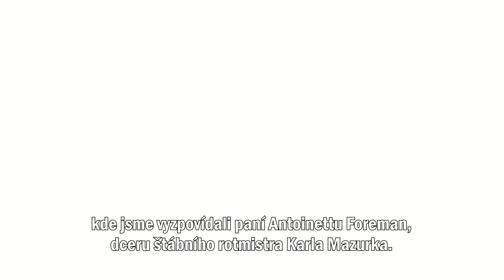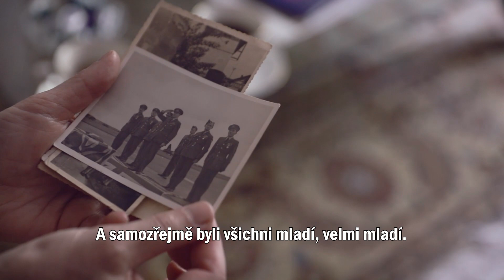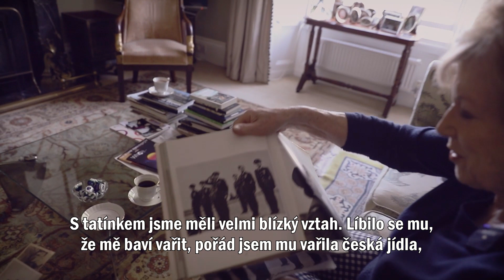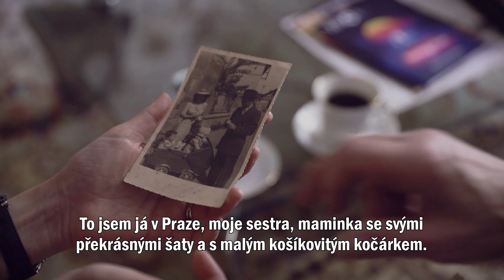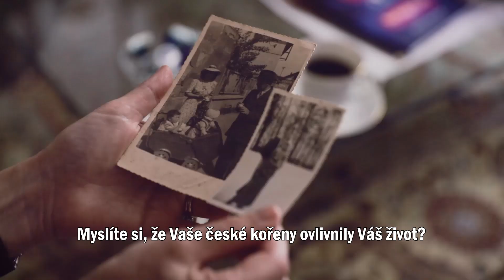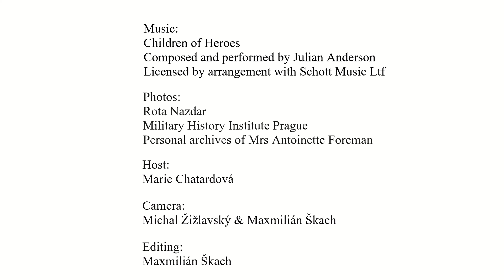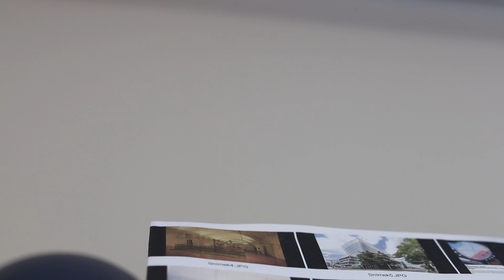CHILDREN OF HEROES E14: Antoinette Foreman, daughter of F/Sgt Karel Mazurek, DFM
Children of Heroes is a long-term project of the Embassy of the Czech Republic in London. It's aim is to acknowledge the brave Czechoslovak air personnel and soldiers who settled, married and had children in the United Kingdom during the War and give their descendants and relatives the chance to tell the world their stories.

This time with Mrs Antoinette Foreman, daughter of F/Sgt Karel Mazurek, DFM.

CHILDREN OF HEROES E14: Antoinette Foreman, dcera štábního rotmistra Karla Mazurka, DFM.

Children of Heroes - Děti hrdinů - je dlouhodobý projekt Velvyslanectví České republiky v Londýně. Jeho cílem je ocenit statečné československé vojáky a letce, kteří se za války usadili a měli děti ve Spojeném království, a dát jejich potomkům a příbuzným šanci vyprávět světu svůj příběh.

Tentokrát s paní Antoinette Foreman, dcerou štábního rotmistra Karla Mazurka, DFM.